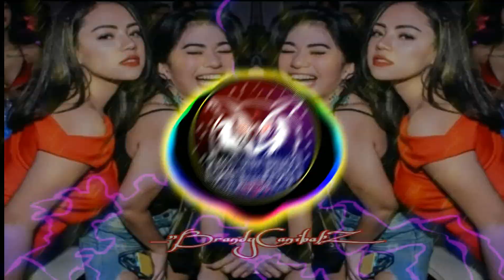LAGU KEBANGSAAN - BREAKS FVNKY DAY G.M.P VERSI FULL